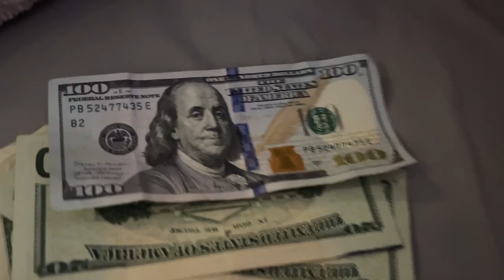Music Video - Example 19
Hannah, Hannah, Marissa